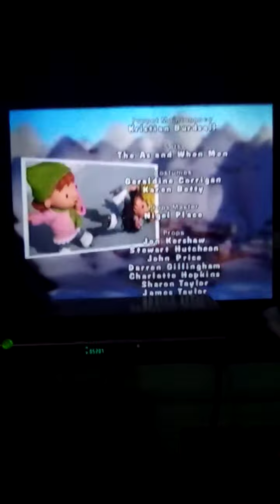Credits To Bob The Builder Snowed Under The Bobblesberg Winter Games 2004 VHS